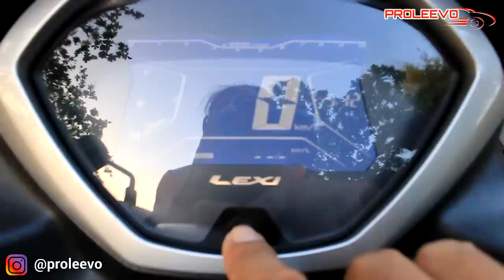Blak-Blakan Review Motor Aneh Yamaha LEXI 2018 | Proleevo Channel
Blak-Blakan Review Motor Yamaha LEXI 125 by Proleevo Channel

Motor ini udah dikenalin ke publik sejak awal tahun, dan launching resminya juga udah, April 2018 lalu media2 nasional seperti Gridoto, Motorplus, Oto Rider dan lain2 udah duluan ketemu motor ini. Tapi di Yogyakarta Yamaha Lexi ini belum resmi launching. Tepatnya, besok (sabtu 5 Mei) baru mau launching.

Saya dapat kesempatan jadi orang yang pertama bawa Yamaha Lexi di Jogja. Motor ini punya Yamaha DDS Jogja, saya pinjam beberapa jam buat direview, dan Yamaha DDS jogja bebaskan saya mau ngapain aja, mau komentara apa aja tentang motor ini, pokoknya bebeas.

Sekitar setengah hari bareng Lexi S 125, banyak hal yang bisa saya sampein tentang motor ini di video ini.

Follow juga Instagram kami : @proleevo

Tonton juga Video motor baru lainnya:

Nyobain Motor 13 jutaan pesaing honda beat (Suzuki Nex 2)